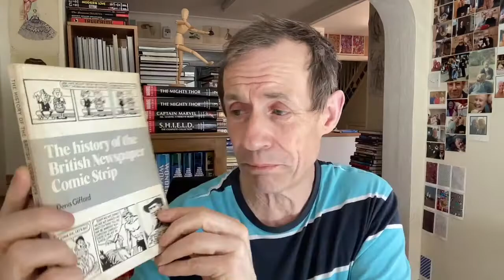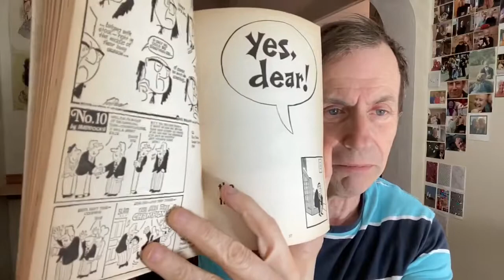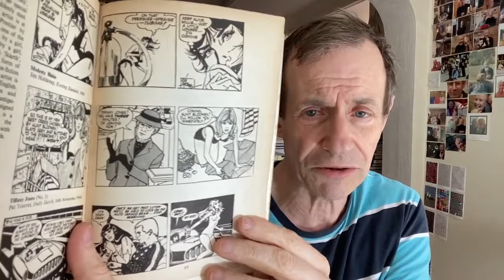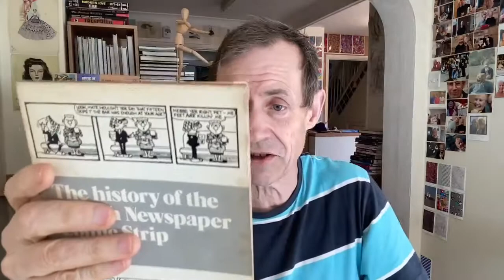History of the British newspaper comic strip by Denis Gifford book review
History of the British newspaper comic strip by Denis Gifford book review - a selection of newspaper strips inc. Jane, Garth, Flook, James Bond, Fred Basset and others